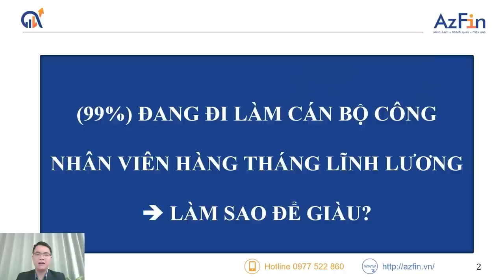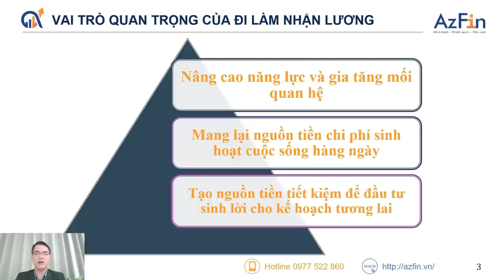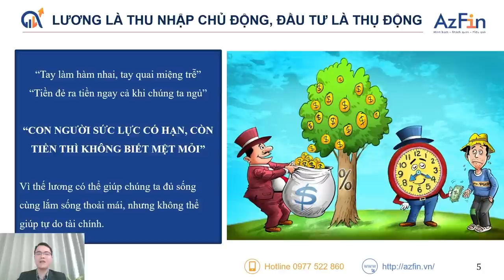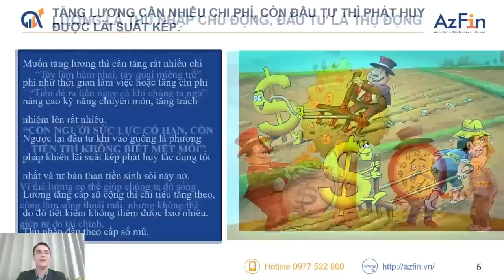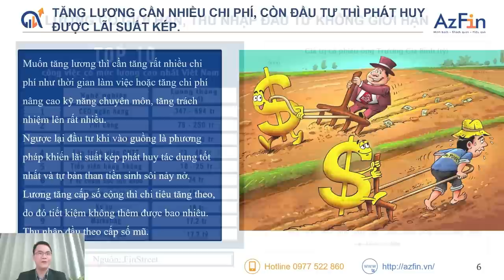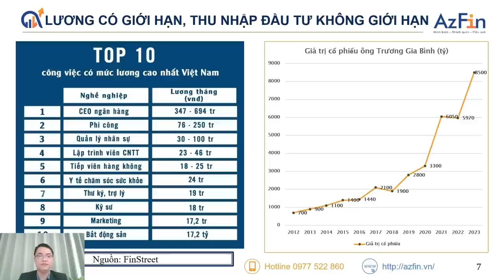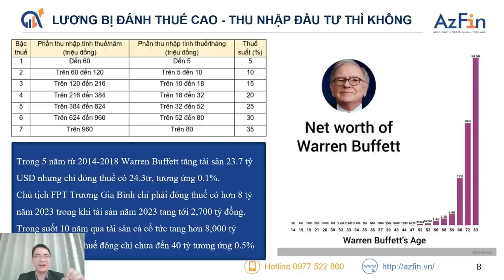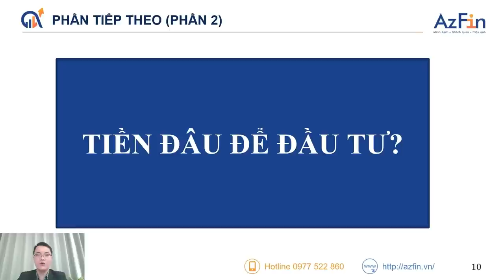LÀM GÌ ĐỂ GIÀU ? | ĐẦU TƯ GIÁ TRỊ TỪ A - Z | AZFIN VIỆT NAM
👑Làm giàu
✍️Làm giàu là một chủ đề nóng được rất nhiều người quan tâm, nhưng cũng có nhiều ý kiến trái chiều về những khoá học làm giàu trên mạng xã hội. Rất nhiều người muốn giàu nhanh nên chọn đầu tư, nhưng AzFin hiểu rằng: cái gốc của đầu tư của làm giàu phải từ việc quản lý được tài chính bền vững và an toàn.
✊Chính vì vậy, AzFin đã dành 2 tháng tâm huyết để nghiên cứu và lên kế hoạch cho series Đầu tư giá trị A-Z để hướng dẫn nhà đầu tư làm giàu bền từ gốc, vững từ nguồn.
🔥 Trong seri "Đầu tư giá trị từ A-Z" này AzFin sẽ chia sẻ với anh chị tư duy đúng đắn về tiền, hướng dẫn anh chị cách quản lý tiền bạc và xây dựng một kế hoạch tài chính thông minh, phù hợp. Anh chị cũng được khám phá các phương pháp tiết kiệm, đầu tư giá trị một cách bài bản và hiệu quả nhất.
Chuỗi video này sẽ được phát sóng vào lúc 20g30 thứ 5 hàng tuần trên kênh "Chứng khoán TV AzFin Việt Nam", rất mong được anh chị đón nhận.

Time line
00:00 Giới thiệu tổng quan
—00:48 #1. Vai trò của đi làm nhận lương
—02:10 #2. 2 nguồn thu nhập của NĐT
—03:25 #3. Những cách làm giàu bền vững đã được chứng minh
—18:27 #4. Lưu ý
18:52 Kết